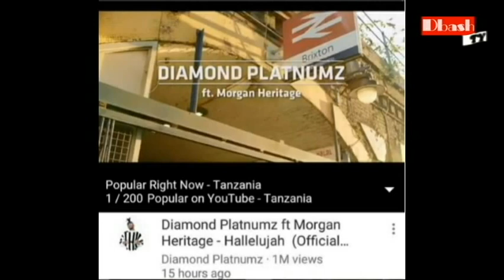JIONEE MAAJABU YA HALLELUJAH YA DIAMOND PLATNUMZ